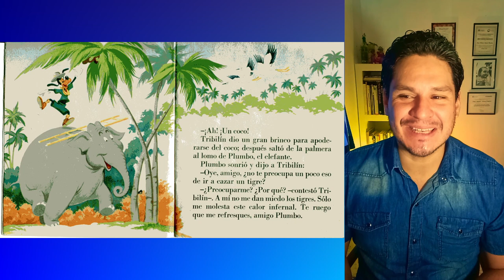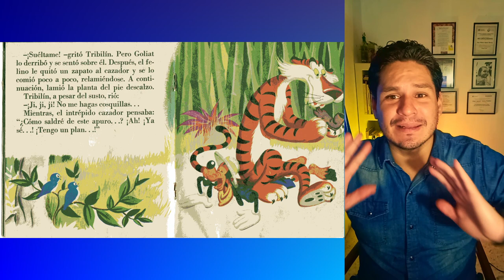Cuento - Tribilín en la caza del tigre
Referencia
The Walt Disney Comany. (1989). Tribilín en la caza del tigre. Fernández Editores

Música
Pixabay